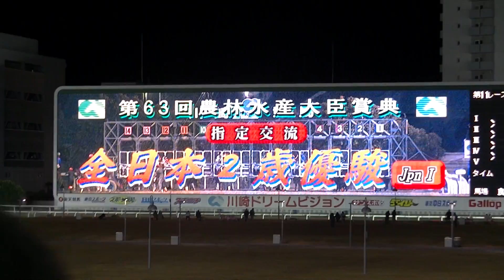全日本２歳優駿 ファンファーレ（個人撮影）2012年12月19日（水）川崎競馬場